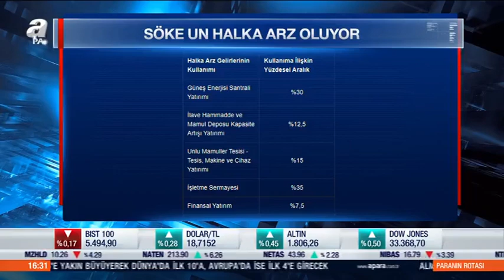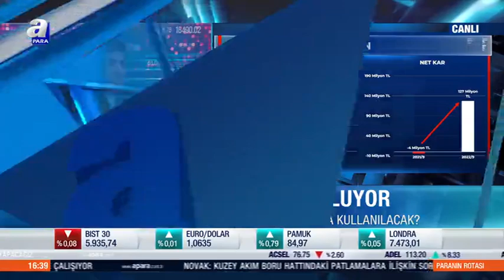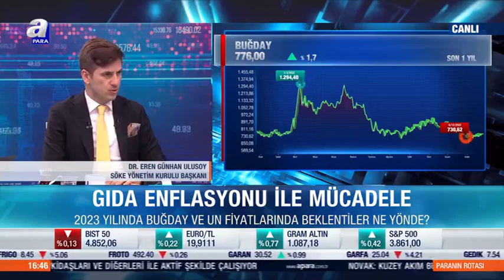Söke YKB Dr. Ulusoy, Söke Un'un halka arzını ve gelecek hedeflerini A Para ile paylaştı.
Söke YKB Dr. Eren Günhan Ulusoy, 27 Aralık 2022 Salı, saat 16.30’da A Para’da Özlem Doğaner'in sunduğu “Paranın Rotası” programının canlı yayın konuğu oldu.